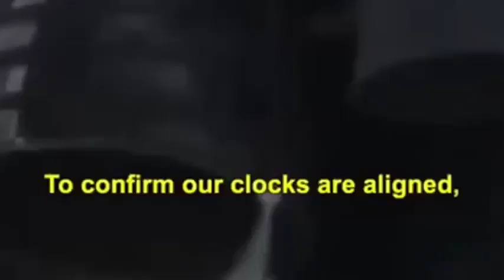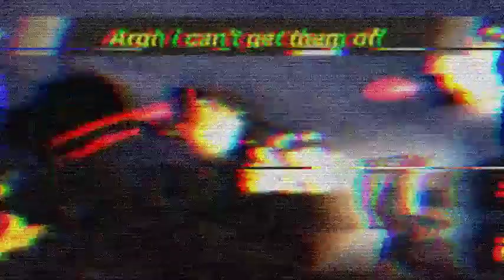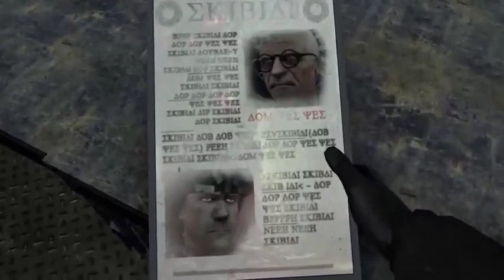[MY TURN] skibidi toilet chuchington 7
Socials:
Roblox Proflie: duychatin31tower
Twitch Proflie: none
Twitter Proflie: none

Video Editor:
Streamlabs: Live - Record
Bandicam: Record - Screenshot
Capcut
Wondershare Filmora
Clipchamp
InShot
Capcut Mobile
Kinemasters